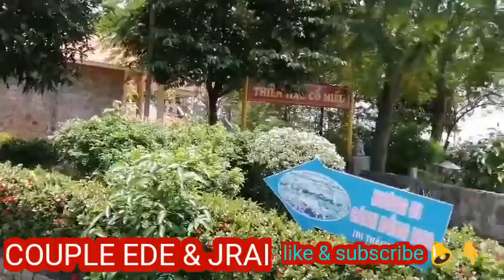PHƯỢT YÊU SÀI GÒN , ĐỒNG NAI, BIÊN HÒA Đến khu du lịch bửu long phần 4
Cảnh quan nơi đây thật sự rất đẹp và yên bình, là nơi nghỉ ngơi sau những ngày làm việc việc mệt mỏi. Đặc biệt chụp hình cưới bao đẹp nhé cả nhà.